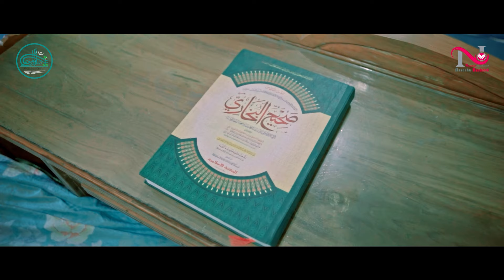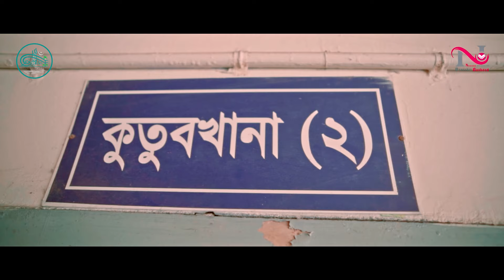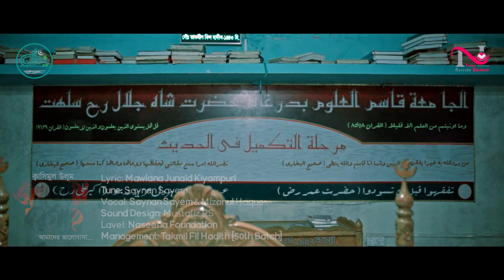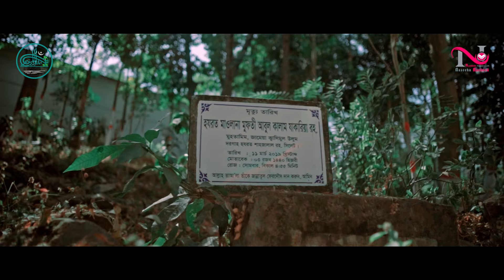Qasimul Uloom Jamea Dorgah Amader Valobasha | Junaid Kiyampuri | Saynan Sayem & Mijanul Haque #2023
Lyric: Mawlana Junaid Kiyampuri

Tune: Saynan Sayem

Vocal: Saynan Sayem & Mizanul Haque

Sound Design: Mustafiz Rahman Shojib

Lavel: Naseeha Foundation

video: Ham Production

Video Edit: Sayem

Special Thanks: Mufti Habib Nooh Hafizahullah (UK)

Management: Takmil Fil Hadith [50th Batch]